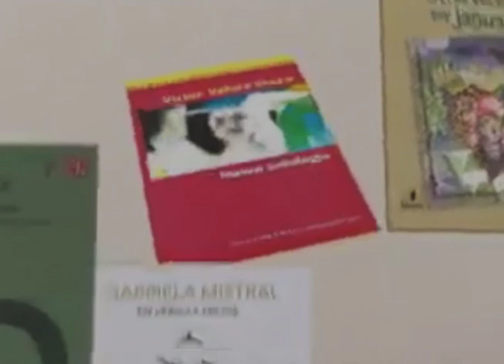Logo animation INTRO